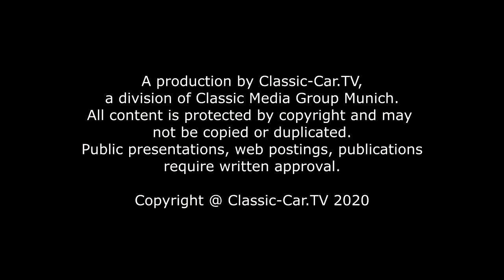Triumph TR3a - Das erste britische Fahrzeug mit Scheibenbremse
Der Triumph TR3 wurde im Herbst 1955 auf dem britischen Markt eingeführt. Strategisch war dies der richtige Zeitpunkt diesen neuen Sportwagen zu bringen, denn die Absatzzahlen für den TR2 sanken und MG hatte gerade den MGA 1500 dem internationalen Markt vorgestellt.
Standard-Triumph glaubte aber trotz der sinkenden Absatzzahlen an das Konzept eines Sportwagens. Der neue Roadster basierte vorwiegend auf der bereits erprobten und zuverlässigen Technik des TR2. So thront auch die neue Karosserie auf dem bereits für den TR2 entwickelten Kastenrahmen. Das Fahrwerk wurde ebenso belassen. Vorne Einzelradaufhängung an Schraubenfedern und Teleskopstoßdämpfern und hinten eine blattgefederte Starrachse.
Auch behielt man weitestgehend die Seitenlinie des TR2 bei. An der Front aber erfuhr der TR3 optisch eine sichtbare Veränderung. Der tief zurückgesetzte Kühlereinlass des TR2 wurde nach vorne gelegt und eine flache freundliche Kühlermaske zierte nun den "Luftschacht". Der Plakettenhalter vor der Kühlermaske war serienmäßig dabei. Die Fahrgastzelle wurde vergrößert und optional konnte man sich einen 3. Sitz als Notbank dazu bestellen.
Eine der innovativsten Neuerungen war beim TR3 die erstmalige Verwendung von Scheibenbremsen an den Vorderrädern an einem britischen Serienfahrzeug. Dies sorgte in jedem Fall für mehr Fahrsicherheit dieses Roadsters.

Leistungstechnisch war der TR3 nun auch mit einem 1991 ccm Reihen-Vier-Zylinder Motor ausgestattet, der durch einen neuen SU-Vergaser um 5 PS auf ca. 95 PS bei 5000 U/min gesteigert wurde.

Damit erreicht der kleine Roadster eine Spitzengeschwindigkeit von ca. 169 km/h.
1957 wurden für den hier gezeigten TR3a sogar zwei SU-Vergaser verbaut, die noch einmal eine leichte Verbesserung der Motorkraft brachten. Aber auch ein neu konstruierter Zylinderkopf mit verändertem Brennraum machte das 4-Zylinder Aggregat leistungsfähiger. Die Kraft wird über ein 4-Gang Getriebe mit elektrischer Overdrive Zuschaltung in den oberen drei Gängen auf die Hinterachse übertragen.

Doch wirklich viel zu spüren war von diesen Optimierungen nichts, da die schwerere Karosserie dem Motor auch mehr Leistung abverlangte. Der 1957 eingeführte TR3a wurde vor allem noch einmal optisch verändert. Der Kühlergrill wurde etwas verbreitert, die Türen erhielten auf der Außenseite Türgriffe und innen wurde ein abschließbares Handschuhfach angebracht.

Die Modellbezeichnung TR3a wurde werksseitig nie verwendet. Das "A" wurde umgangssprachlich angeführt und stand für "Amerika", da diese Modelle vor allem für den US-Markt produziert wurden. Die Absatzzahlen der TR3 Modelle sprachen für sich und bewiesen Standard-Triumph, dass das Konzept aufgegangen ist. Denn der Triumph TR3 erfreute sich sogar bis 1962 in all den verschiedenen Bauformen konstanter Beliebtheit. Seine Laufleistung war zuverlässig und weitestgehend wartungsfrei. Das sportliche Fahrgefühl direkt und sehr sicher. Und letztendlich stimmte das Preis-Leistungs-Verhältnis.

Dies sorgte für volle Auftragsbücher und so wurden in der Produktionszeit von 1955 bis 1957 insgesamt 13 377 Fahrzeuge produziert. Der größte Anteil ging allerdings in den Exportmarkt. Nur 1286 Fahrzeuge wurden für den Britischen Markt gebaut.

Von den TR3a Modellen wurden insgesamt über die vier Jahre Produktionszeit von 1957 bis 1961 genau 58,236 Exemplare gebaut. Erhalten sind vermutlich ca. 8500 bis 9500 Fahrzeuge.

Auch in Spielfilmen wie "La Dolce Vita" und "Lieben Sie Brahms" spielte der Triumph TR3 eine Hauptrolle.